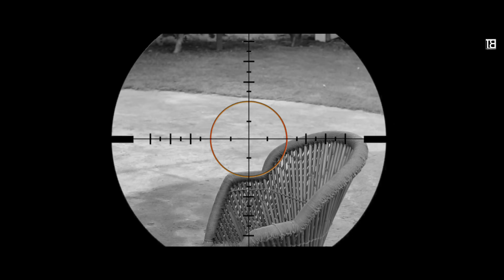Marji Devender Ahlawat (Official Video) | Ash Chhikara | Mavrix | Himanshu Gothwal | Town Beat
DM & 'Town Beat' presents official lyrical video of 'MARJI'  Devender Ahlawat a new haryanvi song. This song is penned by Himanshu Gothwal. Music is composed and given by Mavrix. Video is designed and created by MP Sega. Video is directed by Nitesh Choudhary.

Singer & Composition - Devender Ahlawat
Lyrics - Himanshu Gothwal
Mixed & Mastered - Tarun Haritas
Director - Nitesh Choudhary
Video - Sky DP Films
Makeup & Hair - Sameer
Wardrobe - The Button
Publicity Design - MP SEGA
Production Head - Mahakal Film Production (Harry Solanki)
Label - Town Beat

Produced by - DM

Special Thanks - Rajat Ranga, Aryan Solanki, Lokesh Bhai Baprola

To Release songs on Town Beat:
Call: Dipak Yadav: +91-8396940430